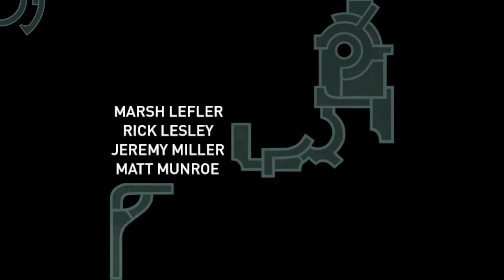Lettuce play Nintendo Switch game demos part 97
I play through various Nintendo Switch eshop game demos to see if they're worth a damn

Switch girl art by Draw-Till-Death